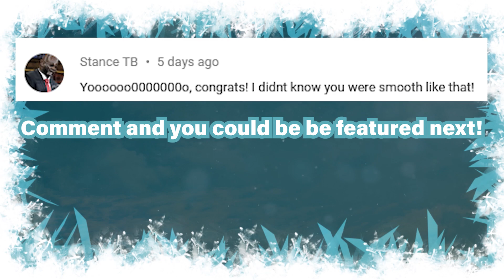The HARD WAY ► Fortnite Montage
Please enjoy this awesome song joined with some footage I recorded from a Replay on PC and gameplay of my kills on Fortnite Chapter 2 on the Nintendo Switch!

I'm a bald South African man by the name ConCon, derived from my real name; Connor. Born in 1993.

The Blelelele Army (blelelele is a weird ass sound that I make with my tongue and lip),
- Can expect videos such as; Tutorials, Showcase Montages, Let's Plays and other interesting videos on the channel. Such as the below: